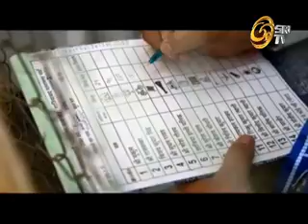Web English 2014 11 26